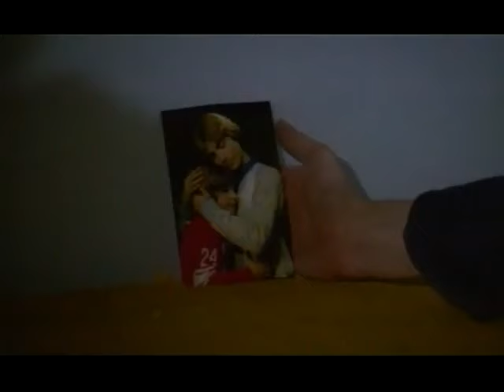Nino D'angelo Core 'e papa mpg YouTube